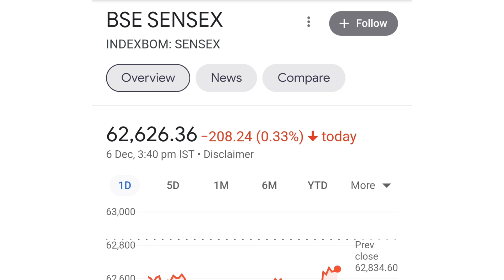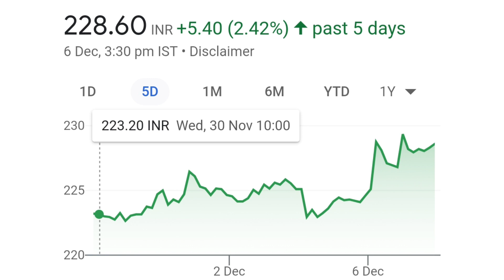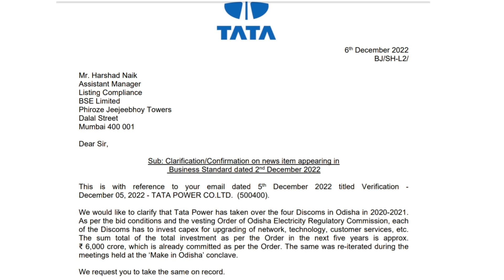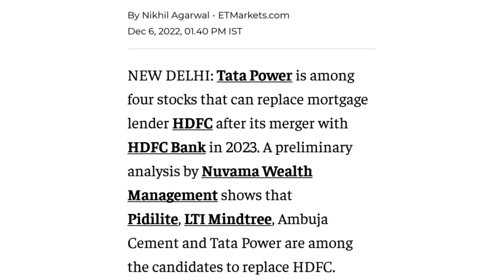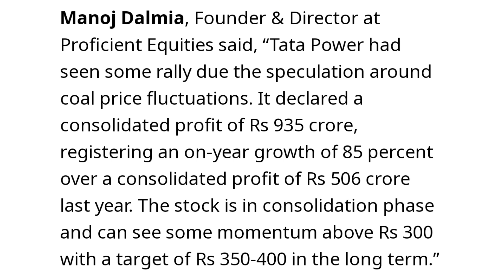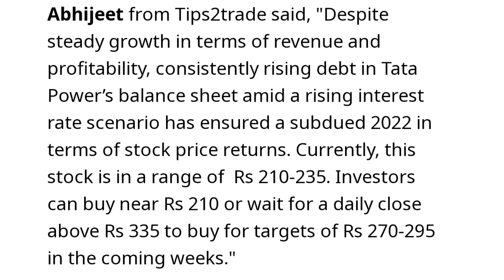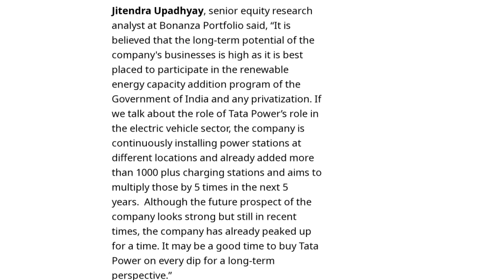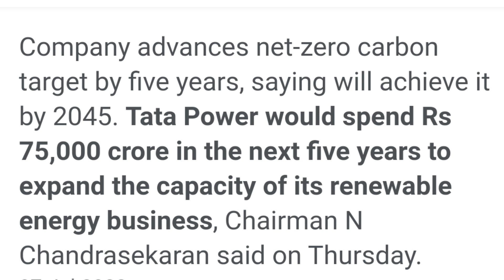शेयरहोल्डर्स की Lottery लग सकती है | tata power share latest news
online kamai